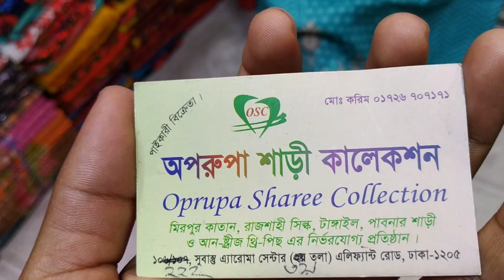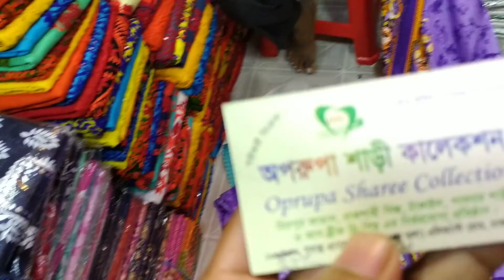মাএ ৫০০ টাকা ফেরদৌস লোন থ্রি পিছ কালেকশন। Firdous lawn three piece collection....